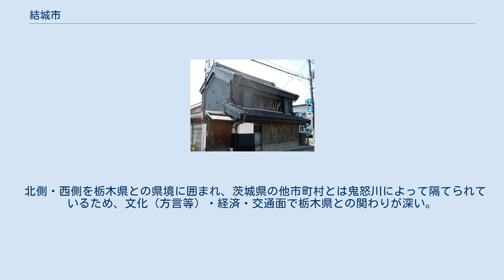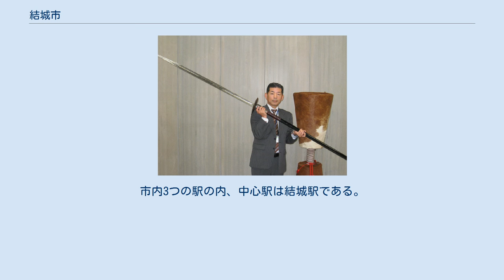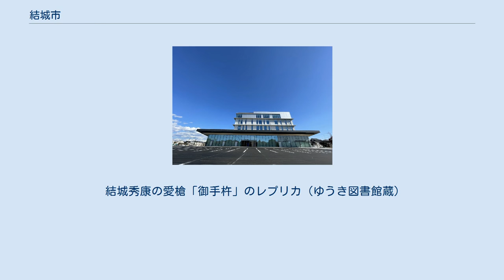結城市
結城市（ゆうきし）は、茨城県県西地域に位置する市である。
 東経139度54分、北緯36度19分に位置する。
関東平野に位置し比較的平坦な土地である。
 旧国名では下総の最北端に属する。
 東は鬼怒川を挟み筑西市と、南は古河市、八千代町と隣接し、北と西は栃木県小山市に接する。
 北側・西側を栃木県との県境に囲まれ、茨城県の他市町村とは鬼怒川によって隔てられているため、文化（方言等）・経済・交通面で栃木県との関わりが深い。
特に隣接する小山市とは小山都市圏に属する密接な関わりがある。
南北の交通網が茨城県の他市町村と明らかに異なる古河市ほどではないが、県南（つくば市など）・県北（日立市など）・鹿行地域（鹿嶋市など）との繋がりは希薄となっている。
 結城市中心部周辺の空中写真。
 1986年撮影の4枚を合成作成。
 ショッピングモール かつて結城町には電燈会社があった。
1913年（大正2年）10月に結城電気を設立。
1913年（大正2年）11月に事業開始した。
供給区域は結城町。
発電所は持たず下野電力より受電した。
1922年（大正11年）茨城電力に合併された。
 JR東日本旅客鉄道の水戸線が北部を通る。
市内3つの駅の内、中心駅は結城駅である。
 バスは、古河駅と南部を結ぶ路線と、市内を巡回する路線が運行されている。
 結城秀康の愛槍「御手杵」のレプリカ（ゆうき図書館蔵）